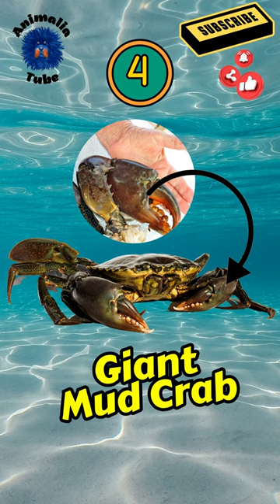biggest species of crab top10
biggest species of crab
top 10 largest crabs
top 10 biggest crabs
There are over 6,000 species of crab inhabiting the world. Crabs are decapods, which also include lobsters, shrimps, and prawns. These invertebrates belong to the family Brachyura and are covered in a hard shell to protect their body. Crabs also have ten legs and two claws. They also occupy a wide range of habitats and may be terrestrial or water-dwelling. They are eaten by various aquatic life and enjoyed as a delicacy in many cultures.
beluga
bingus
sogga
sogga cat
jinx cat
jinx
jinx the cat
tutorial how to
fake vs real
insh
underknown
creepy creatures
earths biggest creatures
earths biggest crab
biggest crabs
japanese crabs
sea animals
spider crabs
scary crabs
mysterious creatures
fishing
crustacean
isopod
giant isopod
robber crab
largest crab
largest lobster
alaskan king crab
giant japanese spider crab
tsuki
aquarium
most dangerous crustaceans in the world
largest crustaceans
biggest crustaceans
big crabs in the world
largest crabs
worlds largest
best what if questions
what crabs eat
craziest what if questions
strange what if questions
giant creatures
bright side
weirdest animals
what would happen if
mutant crabs
scary scenarios
hypothetical questions
strangest animals
huge crabs
animals of the future
brightside
bright side what if
funny what if questions
learn wild animals
coconut crabs can break your hands
wild animals
shorts
amazing facts
tiktok videos
viral videos
wild life
worldpedia
wildpedia
coconut crabs
mandagascar
king of crabs
break your hand
coconut crabs can break hand
top of
worlds largest crab
the largest crab in the world
balyanak
balyanaktv
english learning
easy english
sponge crab
thorny hairy crab
carrier crab
skinny legged crab
harp crab
jaguar round crab
purple rock crab
grey swimming crab
calico crab
bellia crab
big hand crab
blind vent crab
japanese shame face crab
circular crab
edible crab
pygmy rock crab
yellow rock crab
pie crust crab
mola rock crab
dromia personata
hirsutodynomene spinosa
paromola cuvieri
eplumula phalangium
best ever food review show
befrs team
sonny side
tasmanian crab
seafood series
asian food
vietnamese food
japanesechef
unique cooking
sea creature
unique food
bizarre sea creature
saigon
weird creature
south east asian cuisine
calisa
fume
unique seafood challenge
challenge chef with seafood
boiled crab claw
huge crab
crab meat sushi
grilled crab meat on charcoal with hokkaido rice
grilled crab brain and meat
top 10 craziest crab facts and species in the world
deep dive discoveries
sea animals ocean animals crab facts
facts king crab
most beautiful crabs in the world
crab facts for kids
king crab facts
red king crab facts
unbelievable
the most
8 most dangerous crustaceans
underwater creatures
arthropods
sea creatures
mantis shrimp
palm thief
pistol shrimp
chinese mitten crab
noble crayfish
floral egg crab
how to survive
sea crab
cooking crab
pinched by a crab
beach crab
crab pinch
land crab
king crab
crab rave
noisestorm crab rave
monstercat crab rave
red crab house
crab on the beach
crab on beach
red crab beach mandarmani
huge coconut crab
cretaceous crab revolution
horseshoe crab blood
horse shoe crab
horseshoe crab sting
do horseshoe crabs sting
big crab
top 5 best
education
pets
big
nature
caught on tape
best of
top10
caught on camera
mysteries
strange
real
weird
real life
10 most
luck
wild
giant
caught
science
best videos
insane
moments
life
watchmojo
chills
new
lava vs crab
lava
experiment
molten lava
lava vs fish
shredding lava
experiments
lava vs underground
cool ideas
science experiments
fish
lava vs mud crab
lava vs crab underwater
lava vs pool
lava vs crab underground
1500 degree lava
lava experiment
scientific experiment
zonea
beautiful crabs in the world
most beautiful
colorful
amazing crabs
beautiful
colorful crabs
beautiful crab
amazing crab